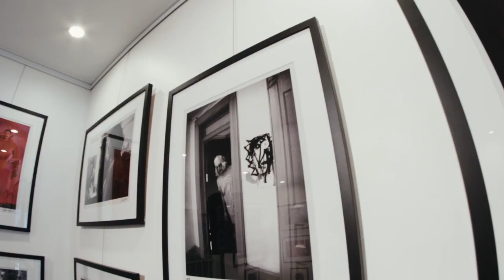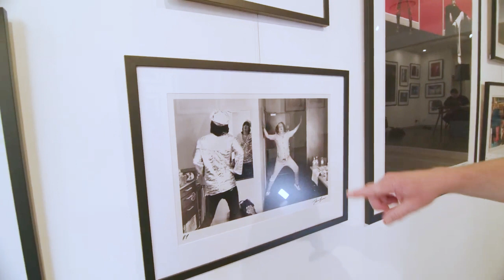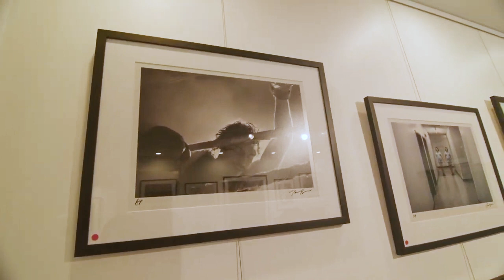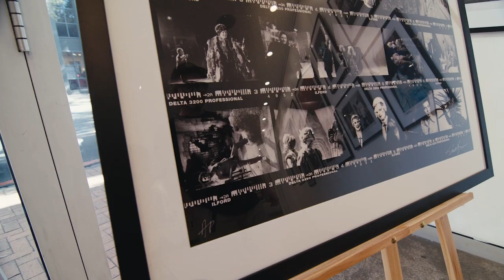MILKY INTERVIEWS DAVE BROWN FOR HIS EXHIBITION 'BEHIND THE BOOSH' - THE MIGHTY BOOSH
The Mighty Boosh have returned down under! Photographer and actor, Dave Brown has brought his photo exhibition, Behind The Boosh to Behind The Gallery in Sydney and Melbourne to celebrate the twenty-year anniversary of the beloved comedy troupe. We caught up with Brown to discuss the exhibition, the troupe and so much more!

Filmed by:
Blake Lauricella (@Balakay.l)

Thumbnail image:
Katerina Papathanasopoulos (@inkwellco)